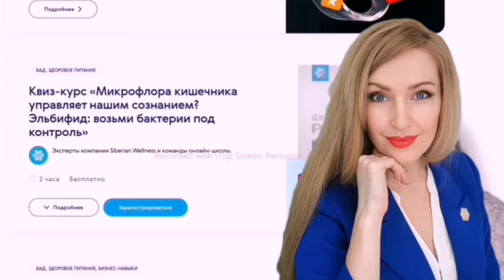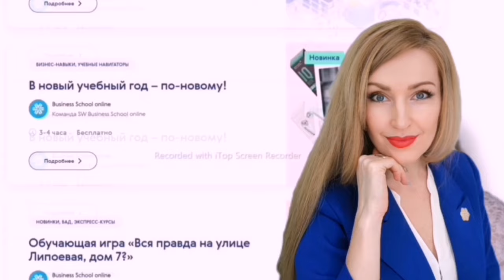Я даже представить не могла, чем это обернется....